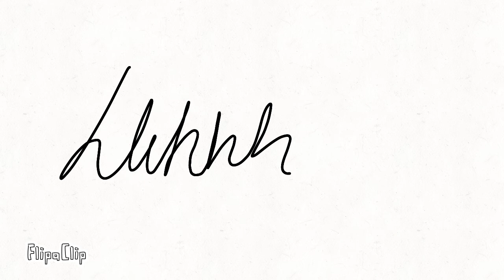PLSE meme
FlipaClip - PLSE/for my sis BRADLEYUNICORN444